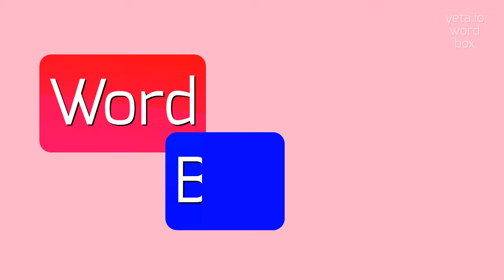How to say "precontent"! (High Quality Voices)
Watch in this video how to say and pronounce "precontent"!